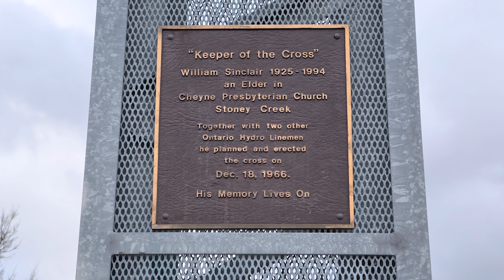Why Is There A Cross At the Devil’s Punch Bowl?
Today, we're heading to the dramatic Devil's Punch Bowl in Hamilton, Ontario. But this ain't your typical nature vlog. We're diving into the history of the ILLUMINATED cross that overlooks the whole scene!

This 10-metre steel giant wasn't just plopped down there. We're meeting the man behind it, William Sinclair, and uncovering the story of why he felt compelled to bring light (literally!) to this spot.   Was it a religious symbol, a community beacon, or something else entirely?

Plus, we'll explore how of the Devil's Punch Bowl itself may have gotten that interesting name.

So buckle up for stunning visuals, a touch of local history, and maybe even a rekindled appreciation for the power of a simple symbol. Let's go explore!

I'm a Canadian guy sharing my passion for exploration and new adventures. I hope by sharing these places I will inspire others to get out and explore.